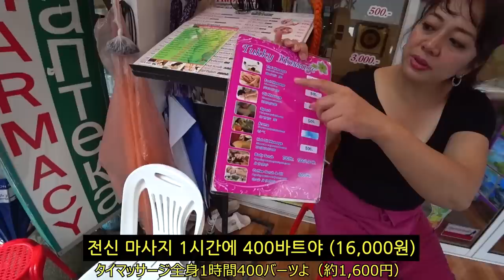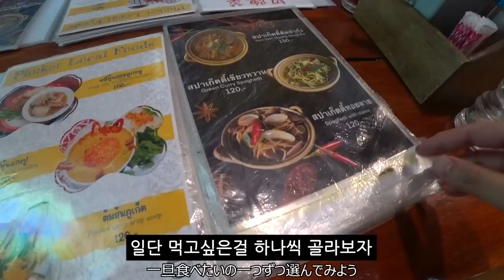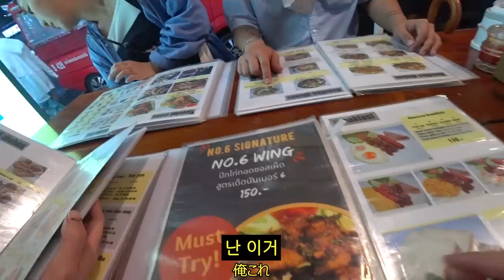태국 로컬 이발소에 한국인이 가면 생기는 일(개빡침주의) 【🇹🇭태국여행 브이로그Ep.02】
태국여행 브이로그Ep.02
호텔 앞에 있는 태국 바버샵에 다녀왔습니다.

🍪추천영상
-쿠리코에게 프로포즈